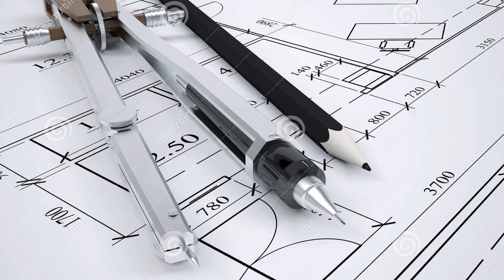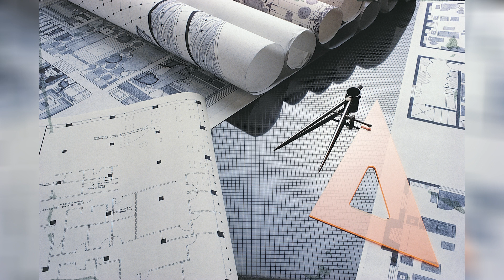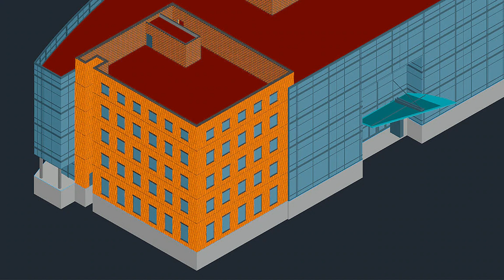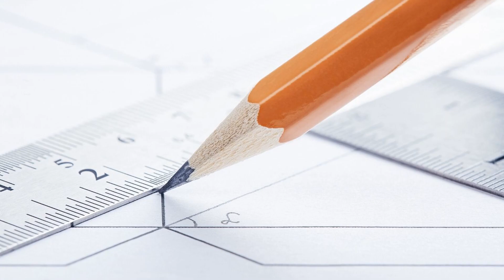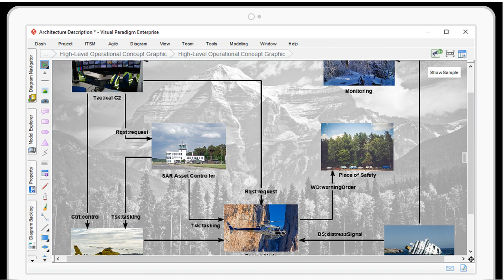Architecture Design Tools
Aws architecture diagram software. Architecture drawing tool png 1755x1836px architecture. Architecture design software the best tools for the money 2019. Architectural design tools stock photo image of built. Architectural drawing and engineering tools stock illustration. Architecture plans stock image image of scale objects 284779. Seven big business tools for small budgets architect magazine. What tools does an architect use woman.

Drawing tools architecture design building planning can. Tools to assist your cloud architecture diagrams kleio technology. Architecture billings index experiences slight contraction in. Free images architecture tool geometry design diagram. Architects workplace with architectural tools vector image. Young architect guide 12 essential drawing tools for architects. 14 must have design tools for architecture studio elizabeth. Autocad architecture toolset architectural design software.

Top 5 architectural storytelling tools. The tools of an architect youtube. How to hire an adu designer maxable. Architecture icons 01 stock vector illustration of sketch 16408844. Autocad architecture toolset architectural design software. Architecture design tools. 17 steps to help improve your architecture design skills.

A blog about folding architecture design tools architectural. Computational architecture by asterios agkathidis issuu. How to improve your architectural design skills gantnews com. 2d and 3d architectural design workflow by concepts app medium. Create 2d 3d drawing of tools and architectural designs by inventor49. Architect interior designer or carpenter workplace with desk. Tools to assist your cloud architecture diagrams kleio technology. Construction and safety concept building project blueprint plans.

Ideal modeling diagramming tool for agile team collaboration.